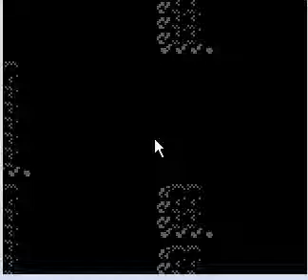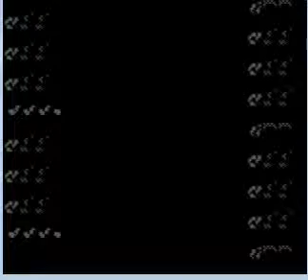Let's play Pokemon Red Part 17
We continue playing Pokemon Red